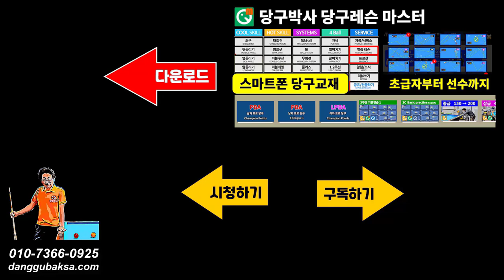4구 모아치기(쎄리) 짧은 특강 (코리아 당구왕) - 보기만 해도 수지 상승!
코리아당구왕(2천점)의 4구 쎄리 아주 쉬운 특강입니다. 이번 동영상만 반복해서 3번만 보더라도 연속득점 능력이 상승할 것입니다.